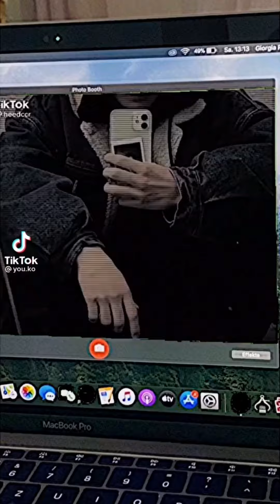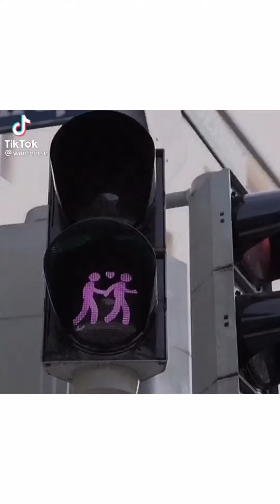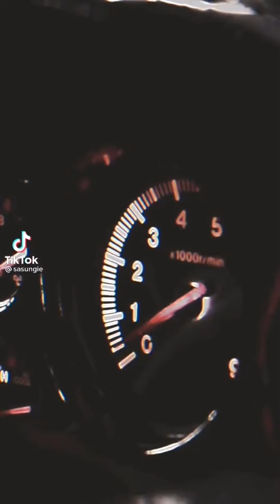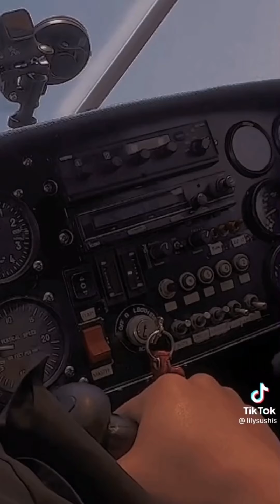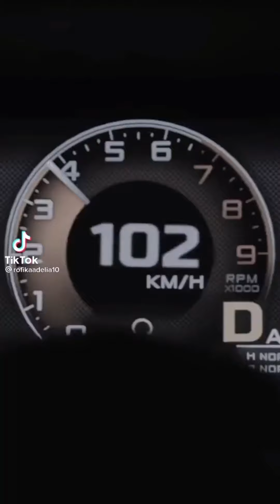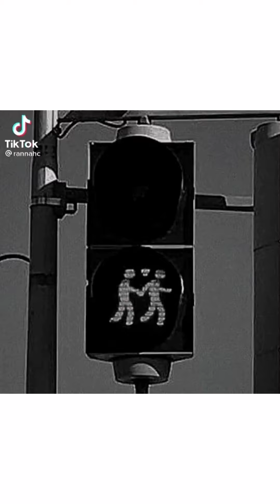'EVERYDAY' KPOP EDITS ON TIKTOK